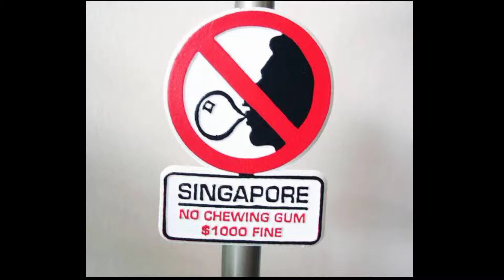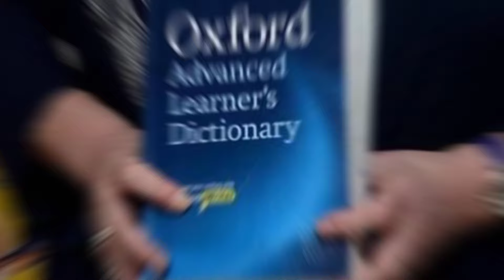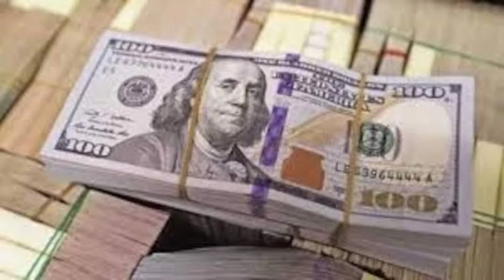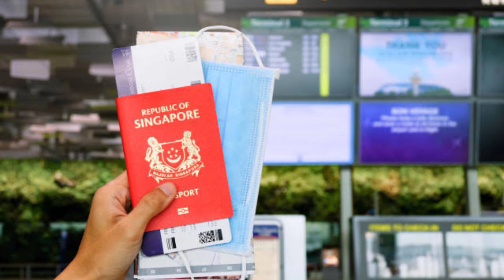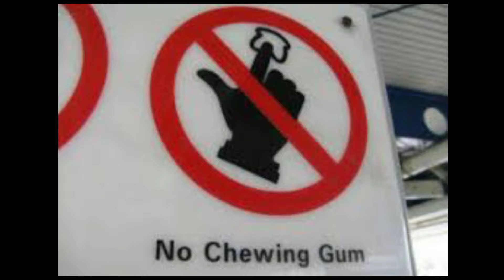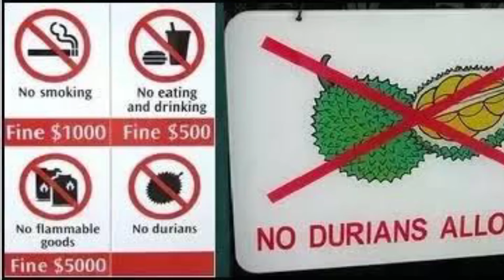सिंगापुर देश के बारे में| 25 interesting facts about singapore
सिंगापुर देश के बारे में| 25 interesting facts about singapore| singaporefacts| tranding youtube @FactTechz @ManojDey